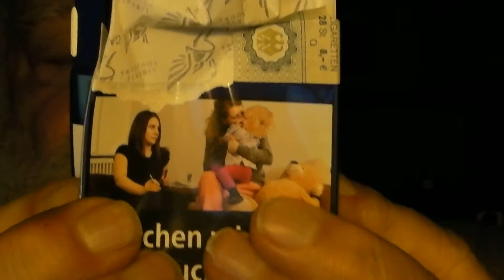Just me...Just now...Part 183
still doin this (& (still) stayin alive).
.more clips than elements of Earth's crust.
.of course one's "own" life seems endless, as one's "own" death is not an event in one's "own" life.
.just me (mostly)
.on the Feldenkrais bench
 ...Filename:   SANYO148.MP4